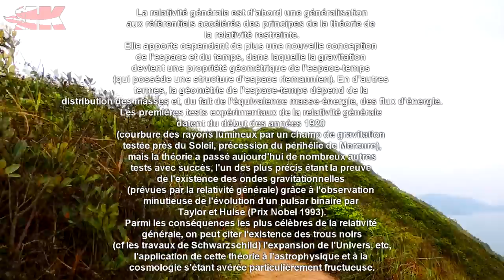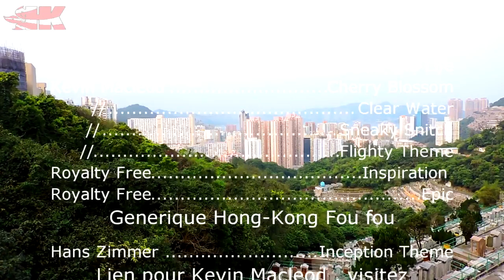HK Episode 03 : Dragon Back.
Aujourd'hui l'une des randonnées les plus appréciée d'Asie .
Le Dragon Back .